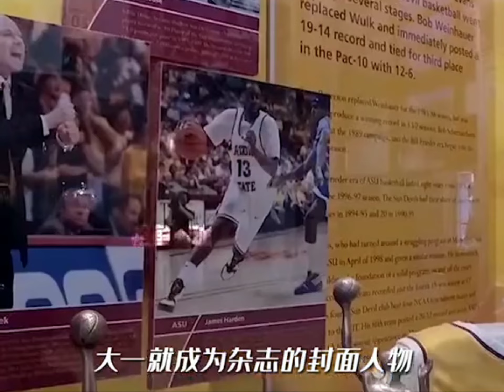哈登大學時期的練就了受用一生兩樣利器